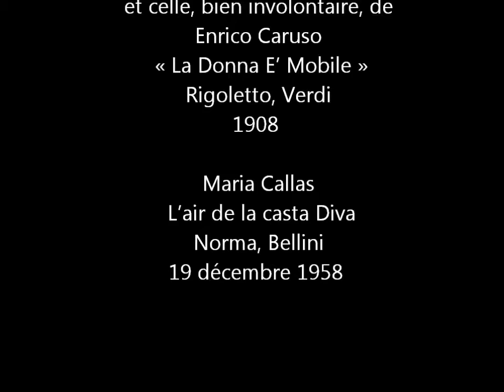ACTE n°34 : Figures de la marche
La vie est ainsi faite, on part entre amis pour un pique-nique tranquille, un jour de soleil, et l'on croise sur son chemin monsieur Purgatoire, échappé une fois encore de sa tanière comme expulsé par une tectonique des plaques capricieuse [...]